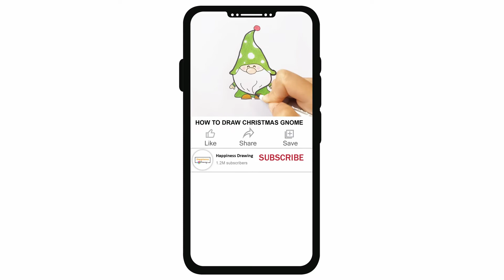How to Draw a Chicken | Cute Chicken drawing Step by Step | Easy drawing | Cartoon character drawing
How to draw a cartoon Chicken step by step easy for beginners. Easy Chicken drawing tutorial for  young artists and everyone. Cartoon character drawing easy

쉬운 그리기, 귀여운 그리기, 만화 그리기, 그리기 배우기, dessin facile, dessin mignon, dessin animé, apprendre à dessiner, 簡單畫，可愛畫，卡通畫，學畫畫, 簡単な描画、かわいい描画、漫画の描画、描画を学ぶ